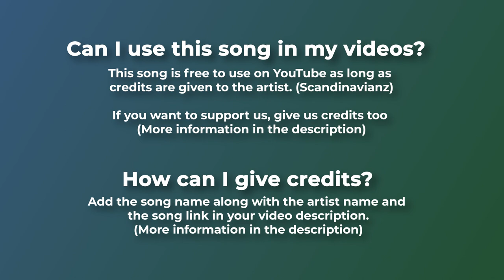🐚 Vlog & Tropical house (Free Music) - "KONTIKI" by @scandinavianz 🇫🇮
For mobile, easily copy and paste the text directly from our

If you can't or don't want to give credits contact with Scandinavianz